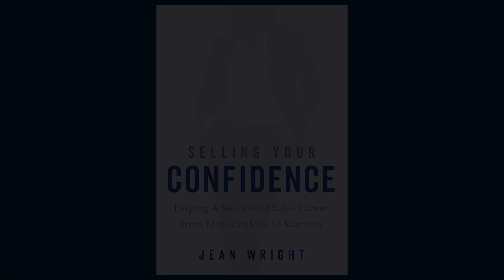Jean Wright - Author of "Selling Your Confidence"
Jean Wright has four decades of selling experience for the television industry, personnel agencies, sports entertainment, business office services, as well as print and digital media companies. She has been recognized for excellence in customer service and sales. Jean speaks to business organizations and women's groups about confidence-building and has her own consulting practice to help entrepreneurs and sales teams.

Recorded March 3, 2023 in La Jolla, CA
Produced by Indie Books International